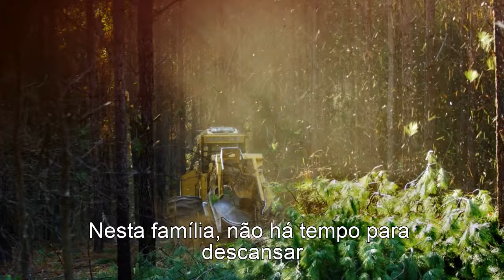Conheça as máquinas florestais da Tigercat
Você já conhece as máquinas florestais?

São robustos, confiáveis e produtivos. Os equipamentos Tigercat atendem sua necessidade, seja em indústria florestal, depósitos de madeira e até mesmo aplicações industriais fora de estrada.

O Grupo Tracbel tem atuação nacional para sua linha de produtos, onde você estiver, pode contar com o atendimento Tracbel e a potência dos equipamentos Tigercat.